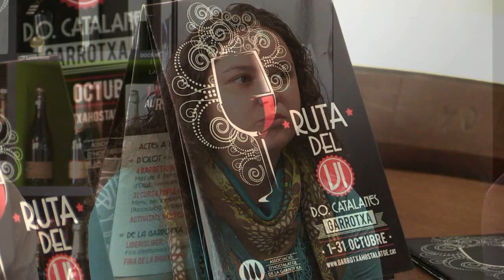Presentació 2a Ruta del Vi a la Garrotxa 2013